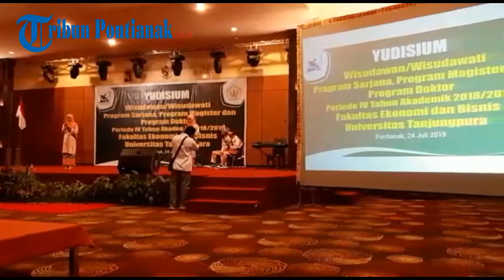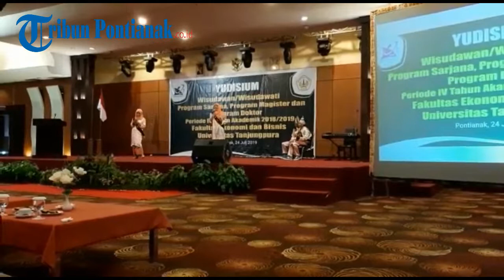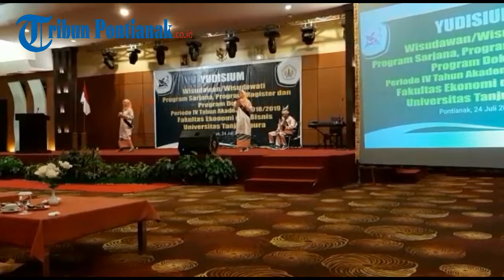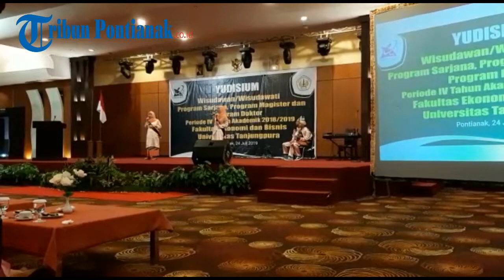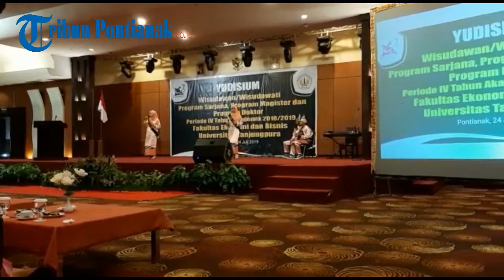Aksi Pantun Mahasiswa di Agenda Yudisium FEB Untan Pontianak